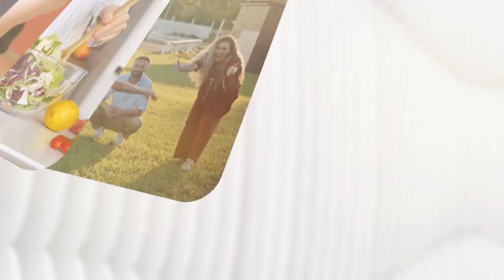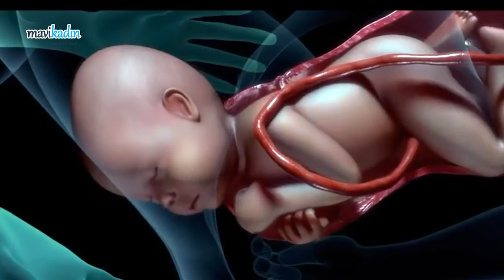Gebelikte Cinsel İlişki Nasıl Olmalı? Dikkat Edilmesi Gerekenleri Doç.Dr.Pınar Kadiroğulları Anlattı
Gebelikte eşler arasındaki en büyük sorunlar cinselliğe dair olabiliyor. Gebelikte cinsellik zararlı mıdır? Hangi durumlarda gebelikte cinsellik olmamalıdır? Doç.Dr. Pınar Kadiroğulları anlatıyor!